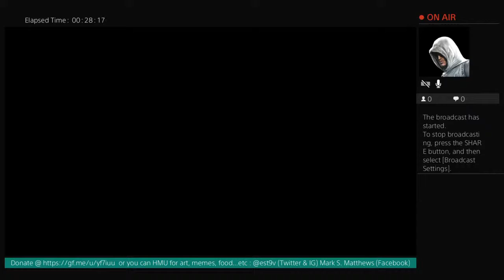@Est9V's - Mark S. Matthews - FUNDRAISING FOR STUDIO